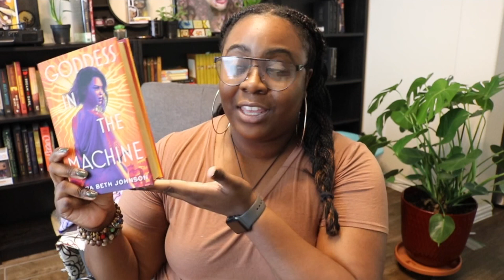Book Chat| Goddess in the Machine | Black Booktube [CC]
Black Lives Still Matter! We have to keep fighting for this!

Current Bullet Journal :*Dotted 160 GSM Scribbles that Matters
*Scribbles that Matters Sleeve

Follow the new shop Instagram: @shopmelanineclectic

**Please note I understand my worth as a creator and my time requires compensation. I do not advertise on my channel for free. Unless it’s something I already buy or planned on buying. But even then I will try to ask for a sponsorship on the video

Music From Ernest L. Robinson